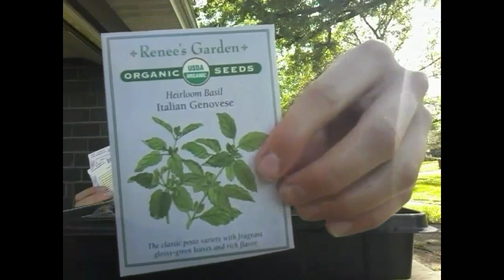ME STARTING HERB SEEDS IN SOIL SEED PODS EDIT VIDEO 2019